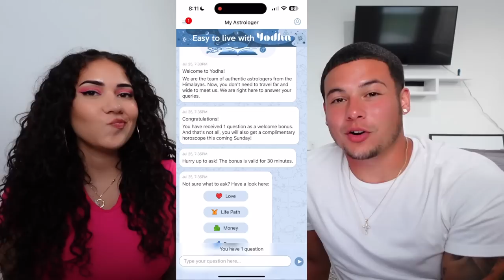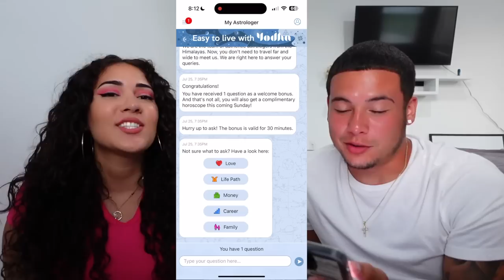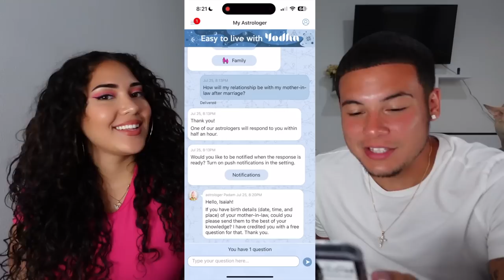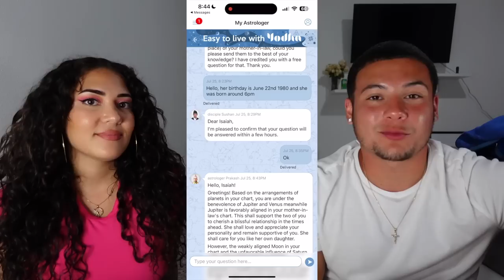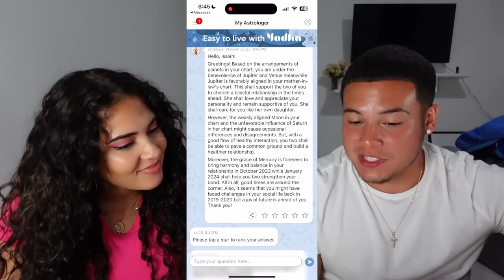ENGAGEMENT Q&A!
When will you find your love?💕

Download Yodha right now!